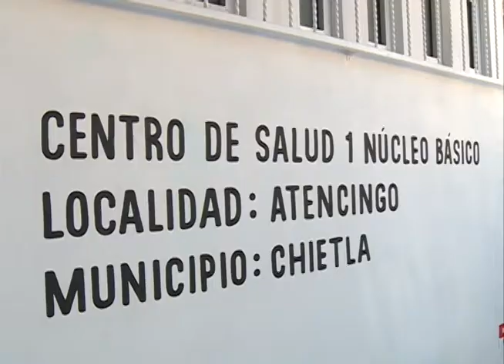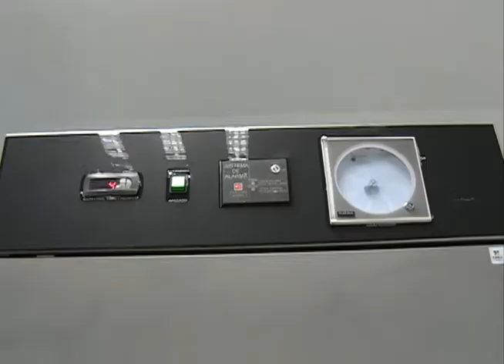Inaugura RMV el Centro de Salud de Atencingo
El mandatario estatal puntualizó que la salud es el derecho de todos los poblanos